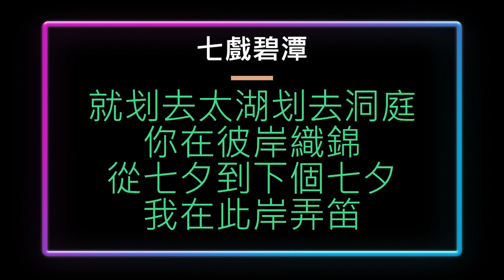97. 七戲碧潭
七戲碧潭

早上十點吊橋還沒醒
夏正開始暑期
少女笑聲水上飛來
蜻蜓飛飛來你

如果你在我船尾棲息
這小舟該多輕
誰是西施誰是范蠡
這雙漿該憶起

如果碧潭再玻璃
可以照我憂傷側影
蚱蜢舟再蚱蜢
我的憂傷就會滅頂

就划去太湖划去洞庭
你在彼岸織錦
從七夕到下個七夕
我在此岸弄笛